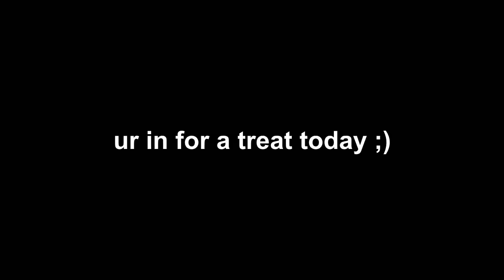I Played Minecraft all day & found this Secret underground base filled with people!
Server IP - play.SaiCoPvP.com
We play the 'Warlock' realm!

If you're reading the description, comment saying:
24 HOURS STRAIGHT!